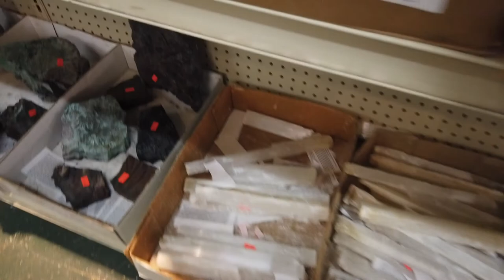Vlog| cottonwood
Hi we are new to The YOUTUBE life we are trying our best to upload almost everyday but i realized its hard to upload almost everyday, so we are only uploading weekends and some days on weekdays. please take the time to watch our videos we really enjoy making them and are hoping to see our son grow in the long run. we aren't sponsored by anyone and we just do these for fun for our own growth. Thank you for supporting us and for taking the time to see our videos.